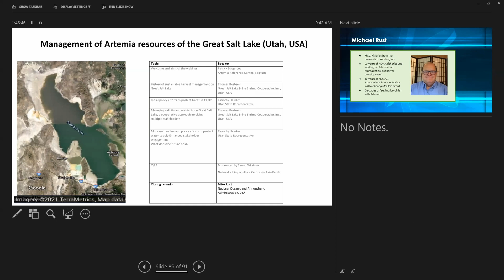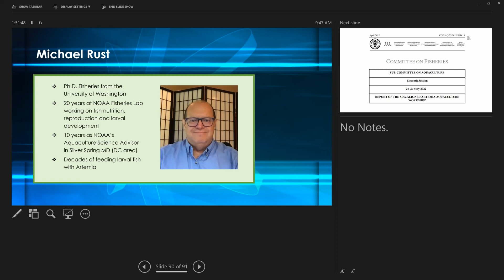Closing remarks by Mike Rust, NOAA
Closing remarks by Mike Rust, National Oceanic and Atmospheric Administration, at the webinar on Management of the Artemia Resources of the Great Salt Lake, Utah USA.